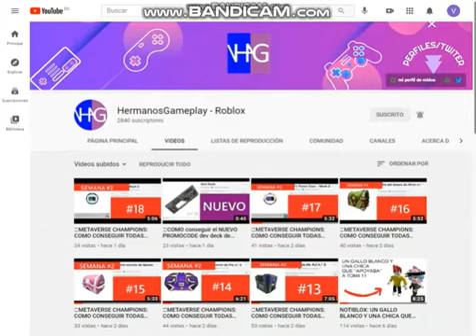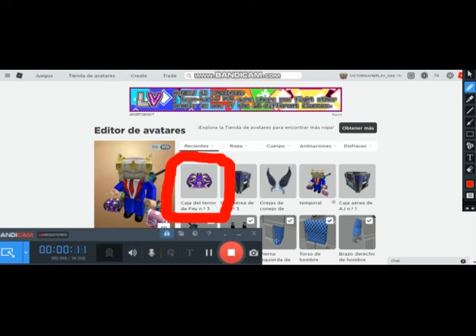🏆METAVERSE CHAMPIONS: COMO CONSEGUIR TODAS LAS CAJAS DEL EVENTO #20 (SEMANA #3)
ABREME 7u7

00:00 APOYA AL CANAL
00:29 TUTORIAL DE LA CAJA